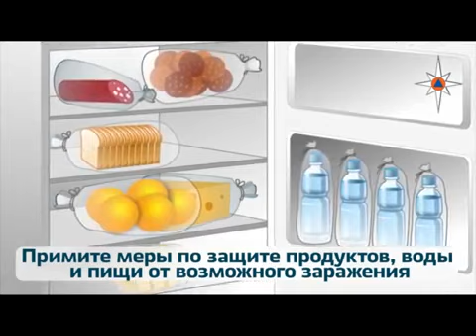Внимание всем на работе 1 часть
Гражданская оборона и защита от чрезвычайных ситуаций